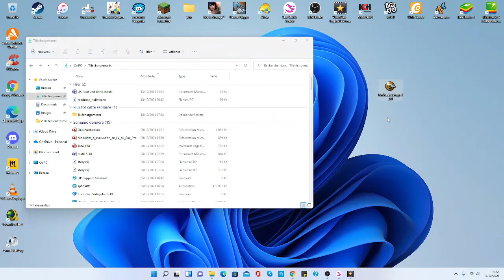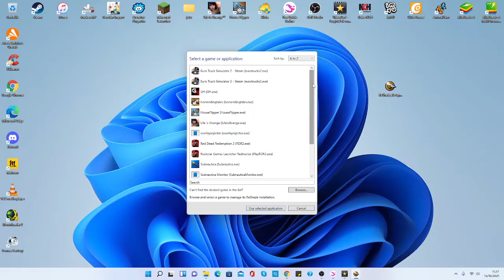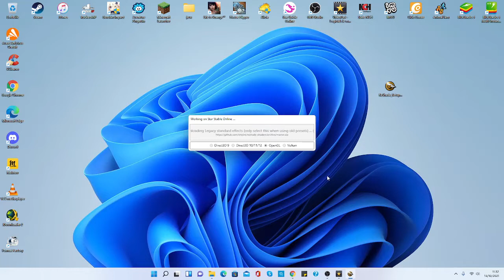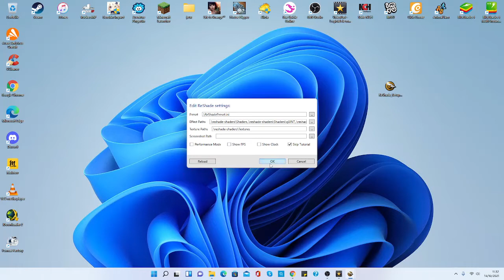[SSO] TUTO : COMMENT MARCHE RESHADE SUR STAR STABLE ONLINE !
Je vous montre une vidéo sur TUTO : Comment Marche Reshade sur Star Stable Online.

Voilà !

Bon Visionnages !

↓↓INFO↓↓

↓Star Stable↓

↓Joueuse↓
Pseudo→ Lucy MONSTERBORN
Niveau→ 21
Serveur→ Blueberry Mountain
Nombre de chevaux→ 50

🐎↓Cheval↓
Nom→ Diamondblue
Surnom→ Prince
Sexe→ male
Niveau→15
Race→ Suédois du Nord

↓Vidéo↓
Miniature→ Canva.com
Micro→ Tonor